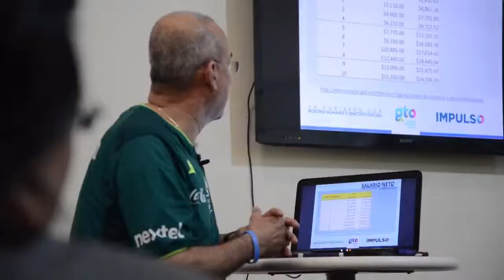Charla en Campus Ejecutivo León con Éctor Jaime Ramírez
El titular de la SEDESHU, Dr. Éctor Jaime Ramírez Barba presenta el Portal Social en la ULA Campus Ejecutivo León el 26 de marzo de 2014.